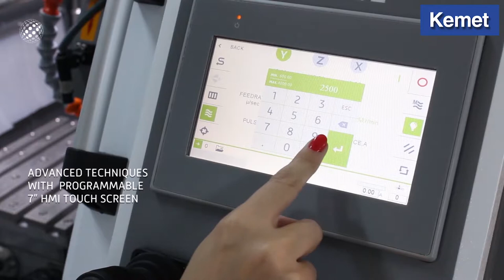Sample Preparation cutting stage using Servocut 302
Ideal for cutting long or deep samples in a single pass. Side access port makes it possible to make tranverse sections on long specimens. Stainless small parts tray to catch small specimens is supplied with the cutting table as standard.